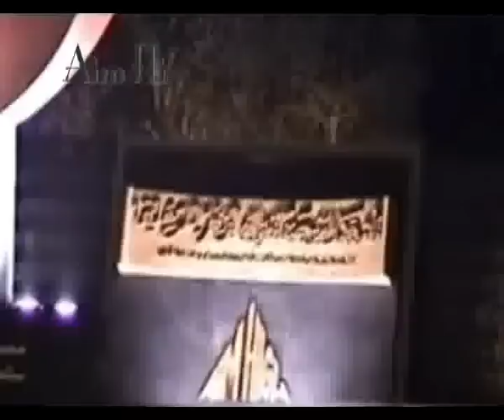Anjum Ayaz Sculpture Work